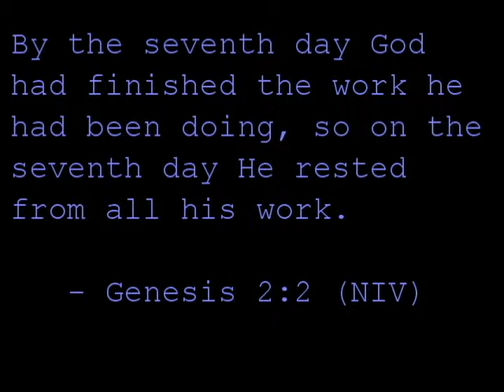Iron Man 2, The Lazy Song by Bruno Mars (clean)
I feel like this song captures the attitude of Tony Stark in this movie.